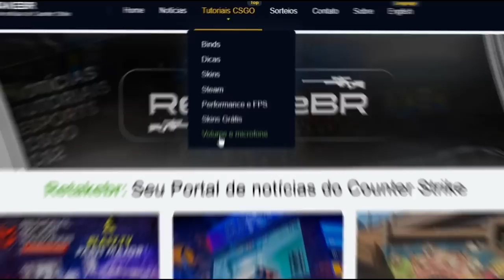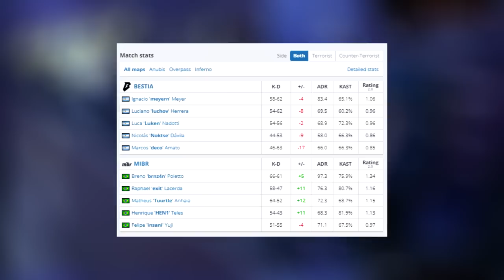MIBR x Bestia - MELHORES MOMENTOS - BLAST.tv Major 2023 | CSGO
MIBR x Bestia - HIGHLIGHTS - BLAST.tv Major 2023 - CSGO

▸Gaulestv2

Attention: The aleArts channel has intitude to entertain and help smaller content creators grow together, we are not in favor of any kind of violence, this is just a GAME.